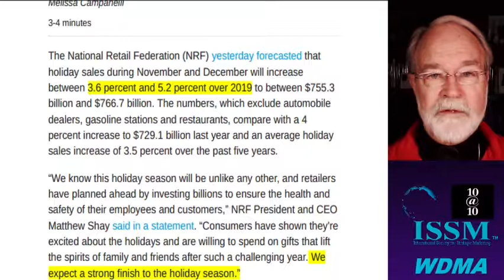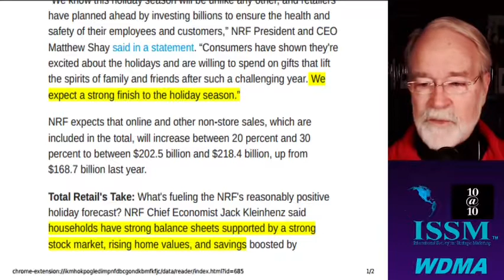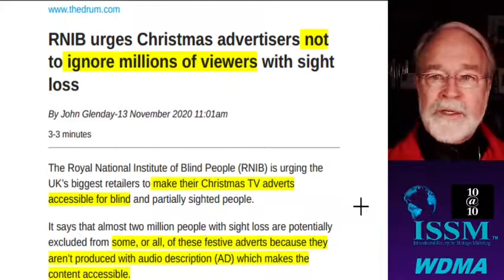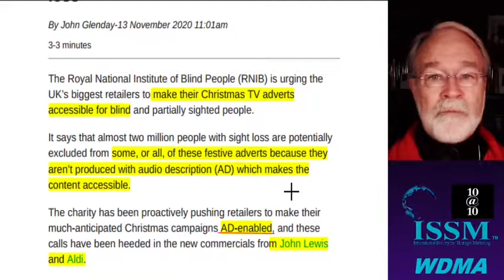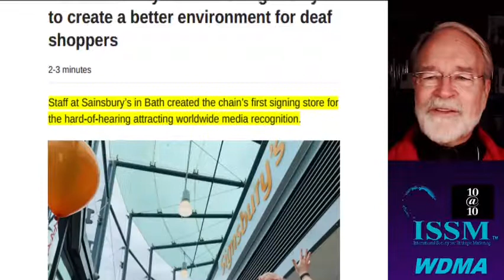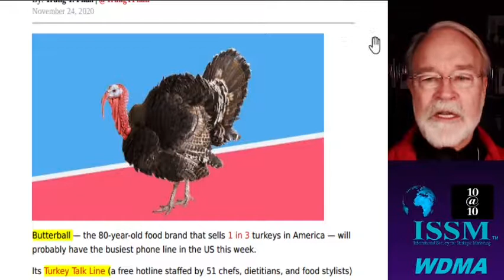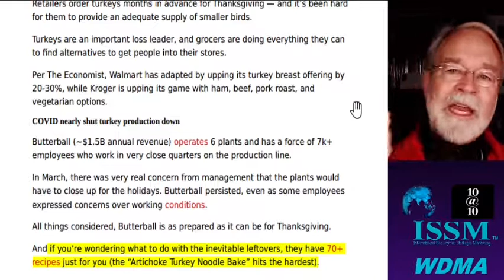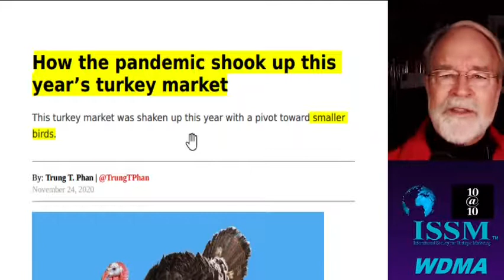"It's In Our Spirit" - Absolute, Xmas Up 5%, Blind-Deaf Help, Slip Sliders in Small Turkeys